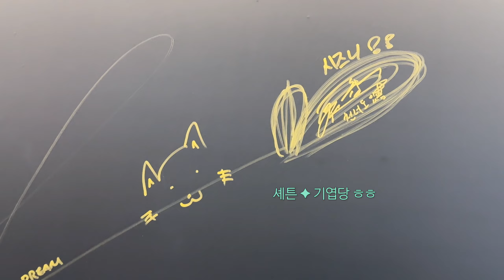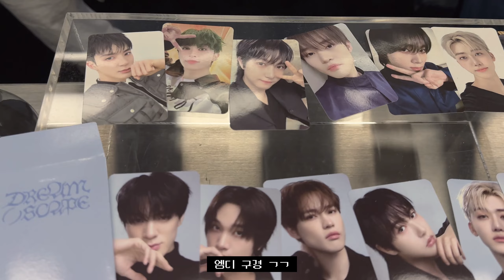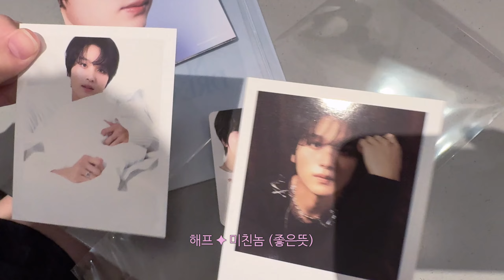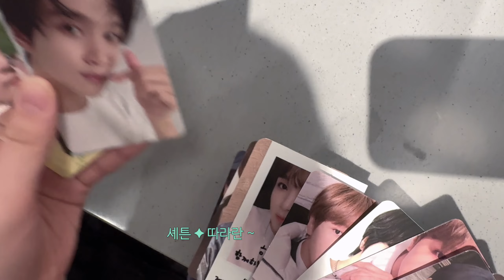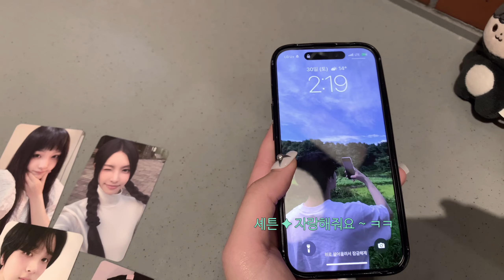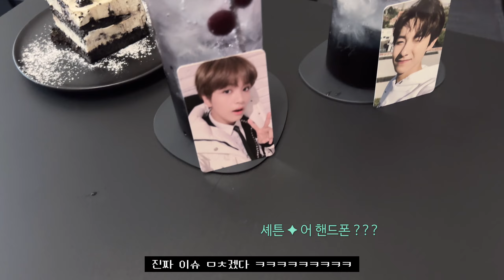그렇게 됐다 .. 엔진로그 , 시즈니 브이로그 ✦ 선우 인형 만들기 . 엔시티드림 스무디 팝업 . 무채색 카페 . 무채색룩 . 시즈니룩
- 블랙에 중독된 여자의 브이로그 .. 재밌게 봐주세요 !!!

* 옷 정보

나시 : 키코 크롬 큐빅 홀터 크롭 나시 (3 color)

해프 옷정보

00:00 해프랑 엔놀
06:16 다크떤
08:11 네일팁
08:54 네일팁앤인형